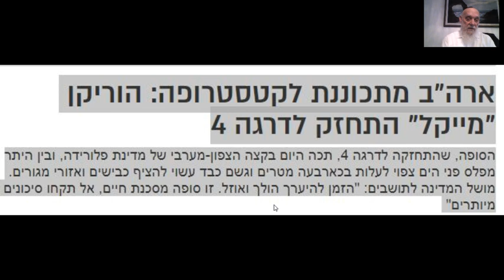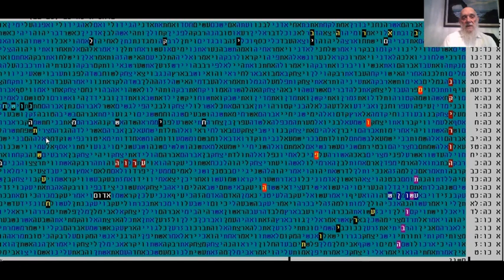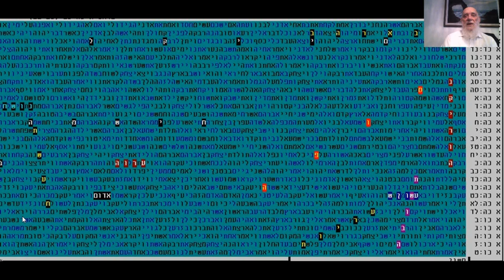הוריקן מייקל - הסופה - חשון - תשובה - בקודים בתורה - גלזרסון מתתיהו